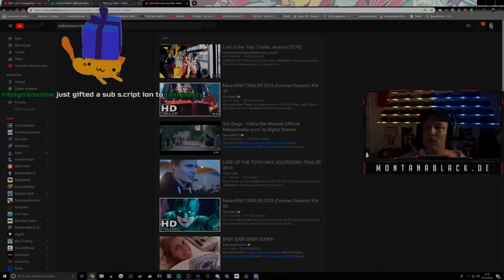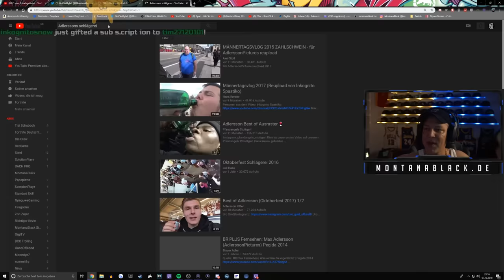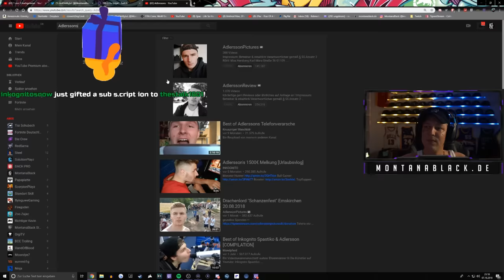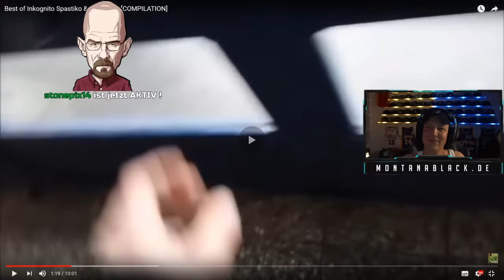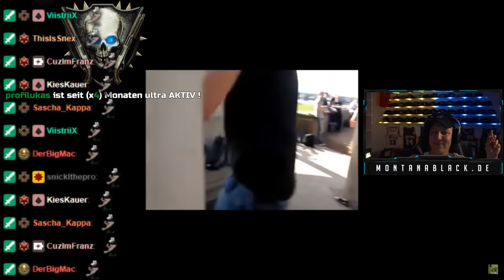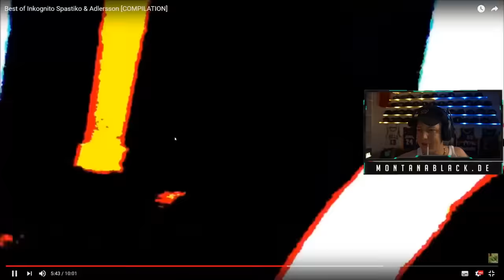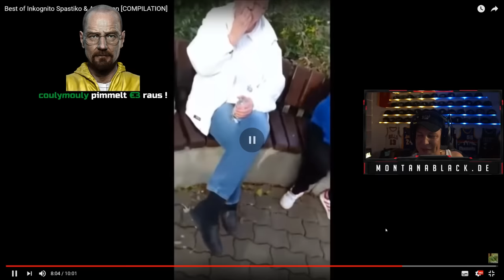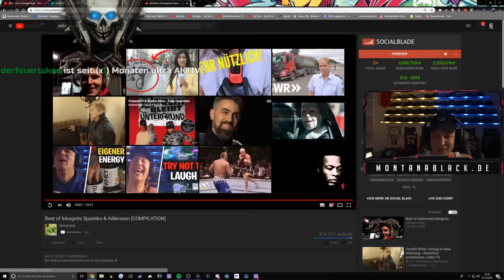MontanaBlack reagiert auf Adlersson! 😂 | MontanaBlack Reaktion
Outro: Vendetta Beats - PAIN